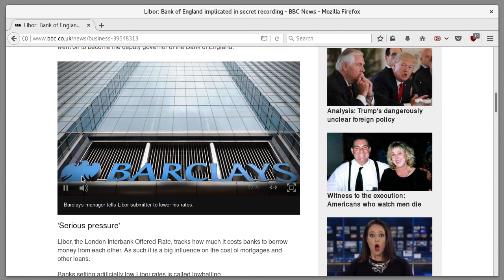BBC Adobe Flash Virus Exclusion Ethics mp4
BBC has the ability, but somewhat pushes FLASH down my throat! Why oh why oh why?